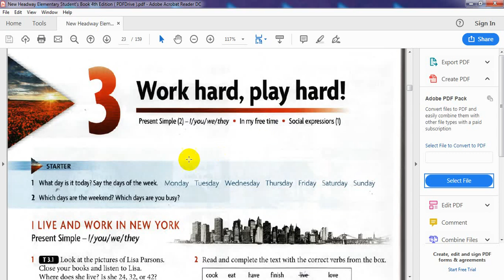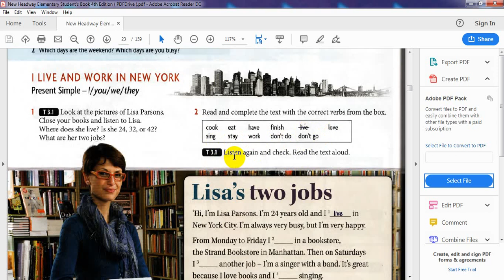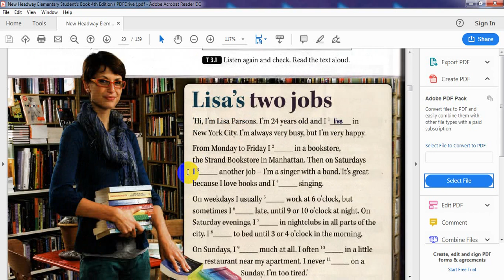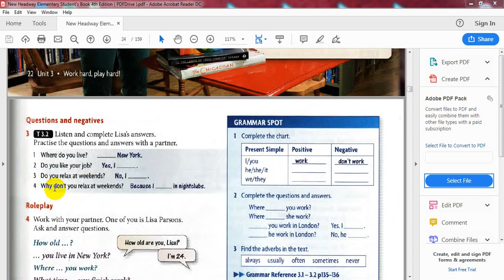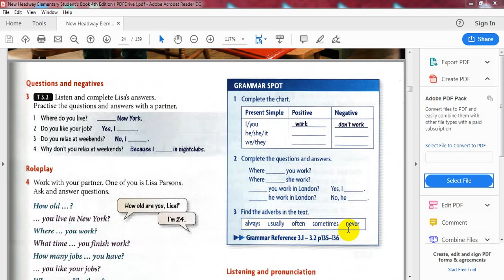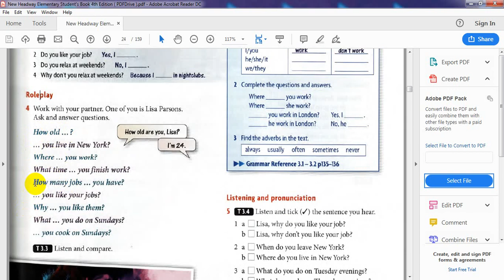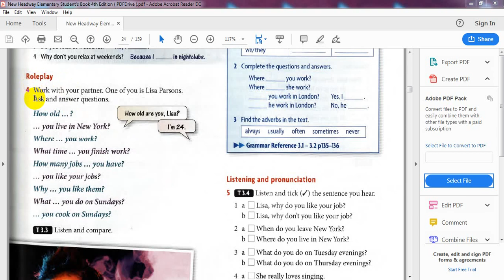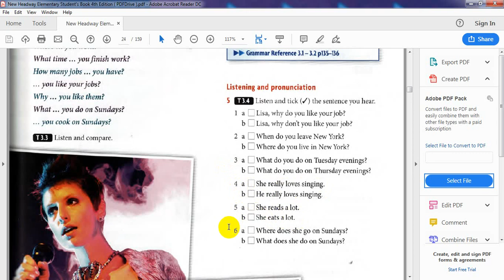Unit 3 -lesson 1